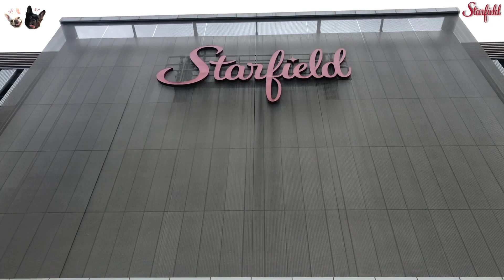[★스타필드리밍 TOP10 / 도둥이] 반려견 입장 가능! 인싸견들의 눈높이에서 본 ‘스타필드’ 산책 리얼 후기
스타필드리밍 유튜브오디션 TOP10_🏆도둥이🏆

주인아 나만 믿고 따라오개~🐾🐾
인싸견 도도와 도기의 최애 산책코스를 소개합니다.

댕댕이의 시야에서 본 스타필드,
이거이거 신박하네~

친구들 만나고, 맛있는 간식도 챱챱~
꼬리 프로펠러 풀가동할 수 밖에 없겠쬬?

💛초.간.단 투표 이벤트💛
도도&도기와 함께 스타필드 유튜브채널에 업로드된
TOP10 참가작 중 여러분의 최애 영상,
ONE PICK을 골라 투표하세요!

☝️ ONE PICK 영상에 [좋아요]누르고
✌️ [댓글]에 감상평 남기면 끝!
🤟중복 참여도 완전-가능

뽀-너스! 당첨🍯팁도 알려Dream-
: 가장 마음에 드는 장면을 타임코드와 함께 언급!
[예시] 3:45 ㅋㅋㅋㅋ여기가 제일 웃겨

📍이벤트 경품
1등-신세계 모바일상품권 5만원권(5명)
2등- 스타벅스 기프티콘 5천원 상당 (40명)

📍이벤트 기간: 8/28(금)~9/13(일)
📍당첨자 발표: 9/20(일)
📍본 이벤트는 스타필드 공식유튜브 채널에서 단독 진행됩니다.
📍1등 경품(신세계 상품권 5만 원권) 당첨 시, 경품 제세공과금 22%는 스타필드에서 부담합니다.